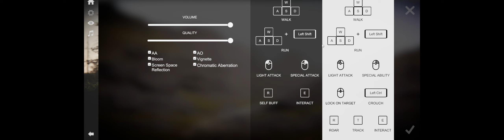Dinosaurs Prehistoric Survivors: Free Roam Triceratops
This is my first time ever playing Dinosaurs Prehistoric Survivors, so I chose to try Free Roam. I figure it's kinda like sandbox mode. I picked a triceratops because I figure that's easily identified. It's interesting.